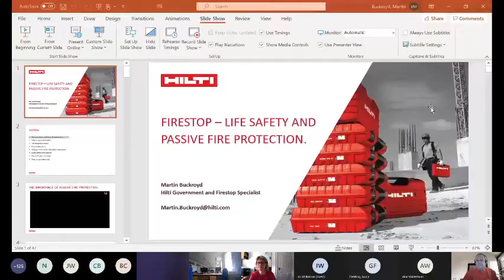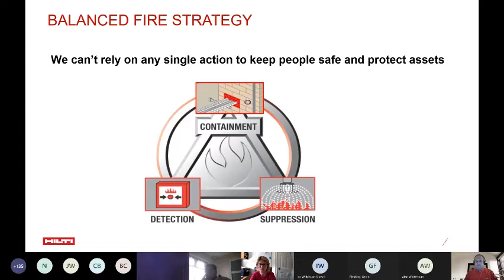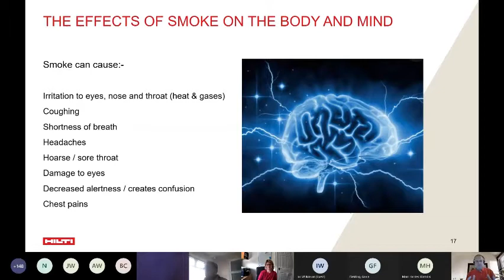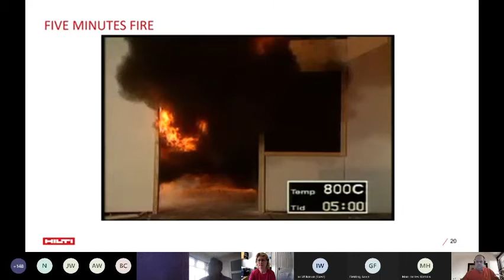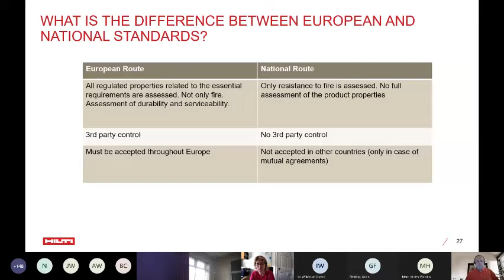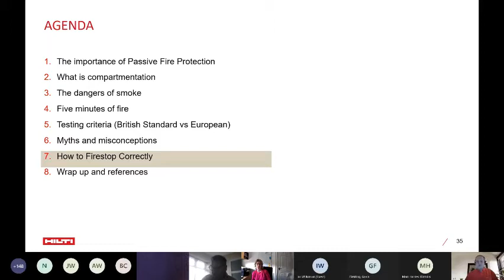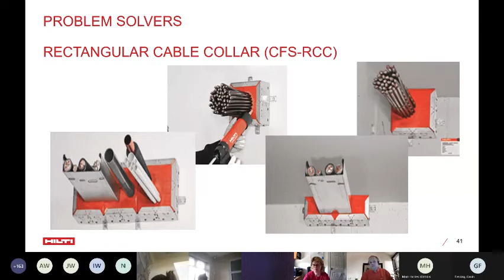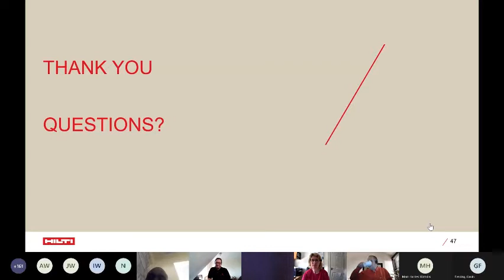Fire Stopping with Martin Buckroyd